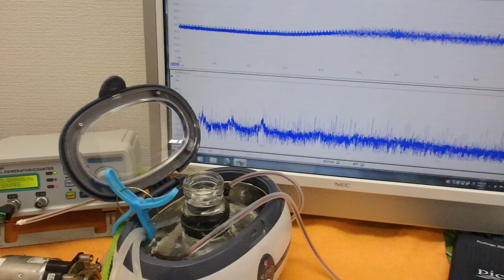オリジナル超音波プローブによる「流水式超音波技術」 ultrasonic-labo